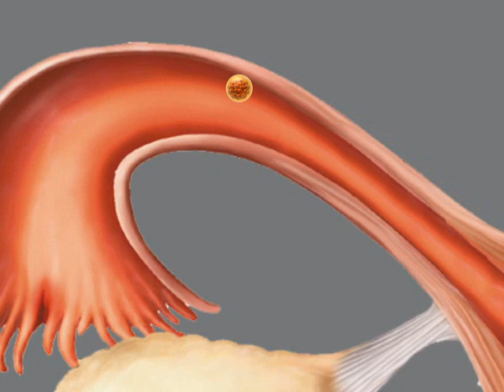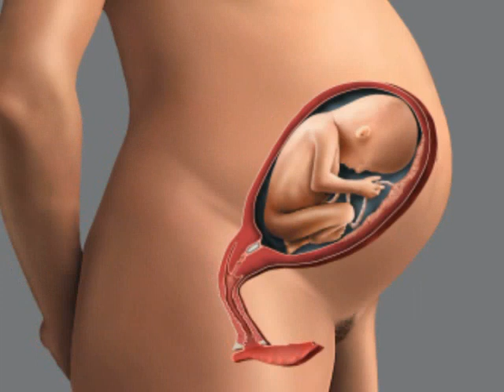жизнь эмбриона.mov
жизнь эмбриона